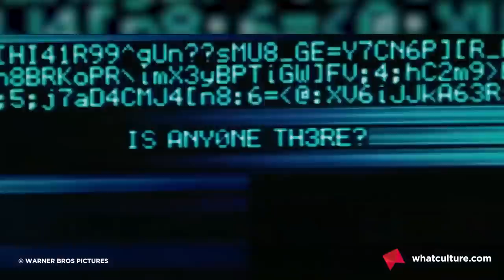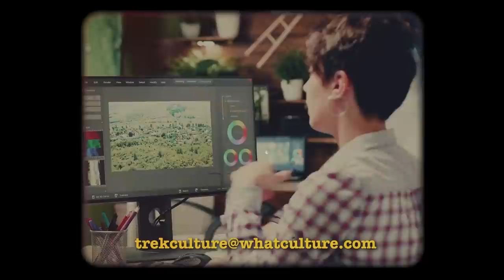10 Terrible Movies That Wasted A Truly Brilliant Concept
A masterclass in how to turn gold into sh*t.